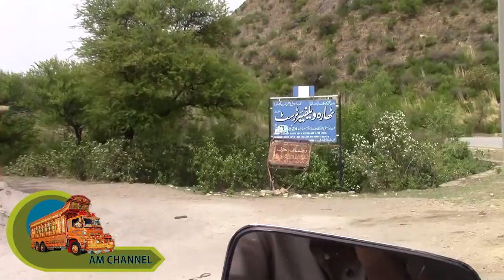Khotli Azad Kashmir 2017 Pakistan